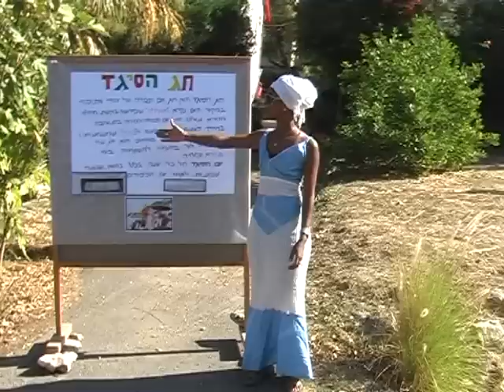חג הסיגד באורנים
חג הסיגד צוין במכללת אורנים ע"י תהלוכה בקמפוס והרצאה בנושא ע"י קייס העדה.
חג הסיגד נחגג ע"י העדה האתיופית ומבטא את הכיסופים לירושלים.